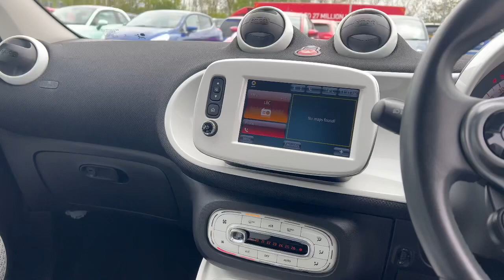KM65JUU - smart car -four four T Passion